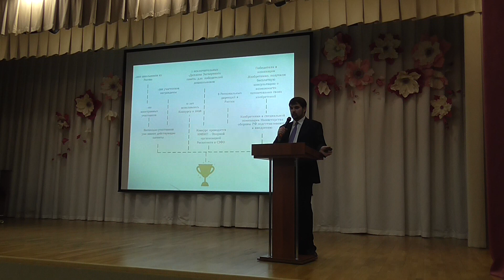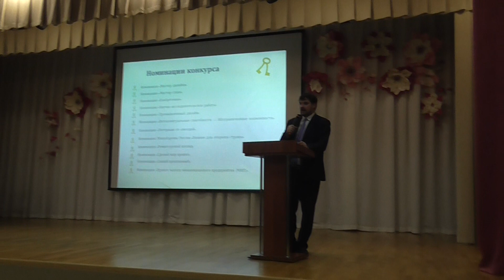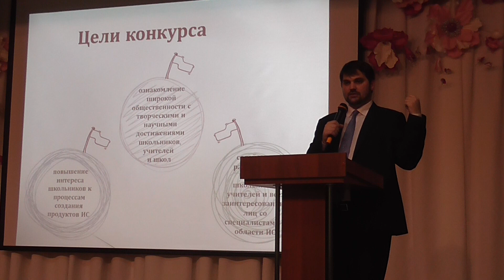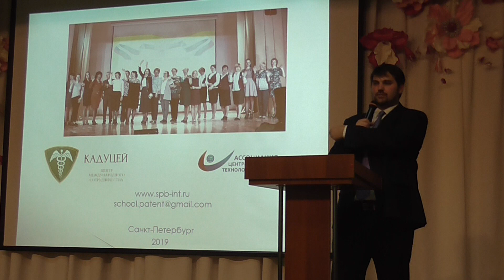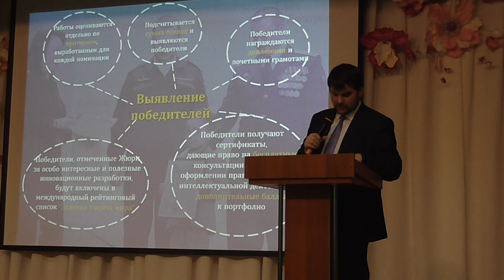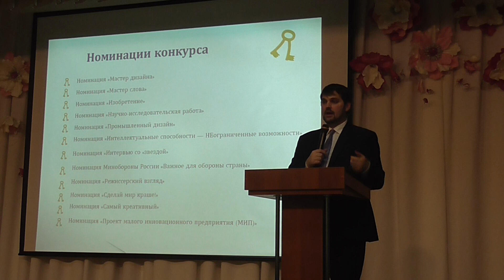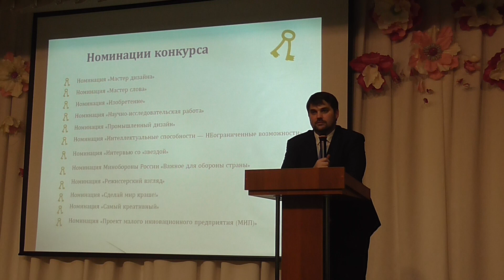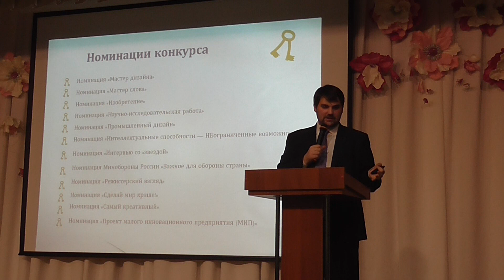Очная консультация "Школьный патент!"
конкурс "Школьный патент - шаг в будущее!"